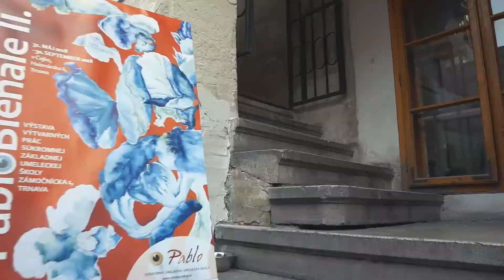Pablo Bienále II. 2018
Video z vernisáže Pablo Bienále II.